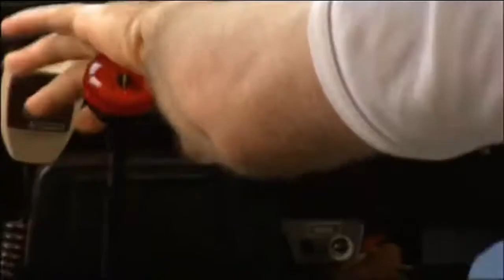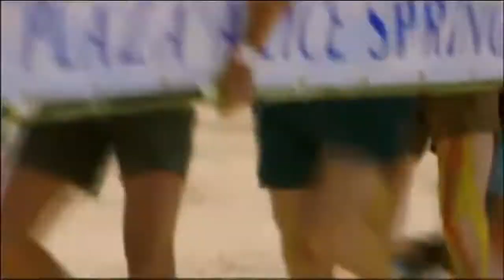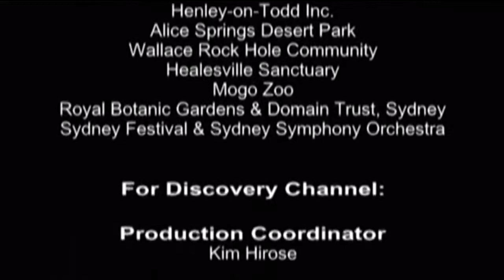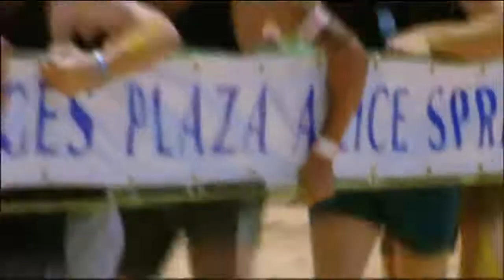Australia Extrema Espectacular documental en HD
Espectacular viaje por uno de los continentes más bellos del mundo con paisajes incomparables y con algunos de los animales más peligrosos y mortíferos de la tierra, Australia,. Documentales.

Las lagunas y humedales son un microcosmos asombroso de la biodiversidad australiana. Son reservas naturales de miles de especies: jaribú, cocodrilo de agua dulce, pez arquero, tortugas y.

En un remoto rincón de Australia, de espectacular belleza, un puñado de personas viven en el crepúsculo de su cultura. Tras 40 mil años, los aborígenes Gagudju trans